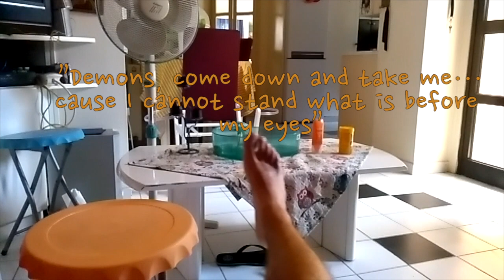bRAIN mASTURBATION - T-A-K-I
from the album "I saw nothing//T-A-K-I"
video by antqaw
subtitles by Kleo 'crying' Stanich